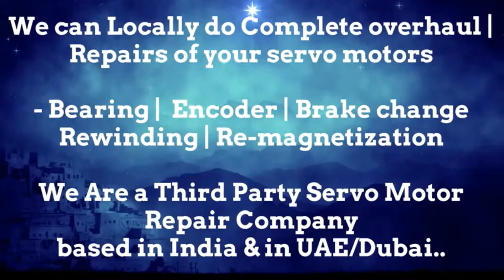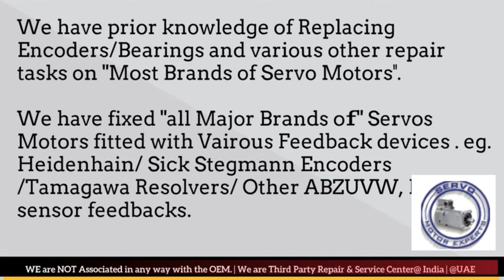Emco Service in UAE_India